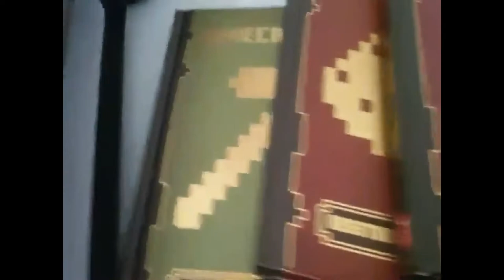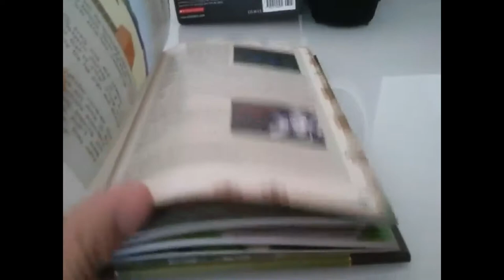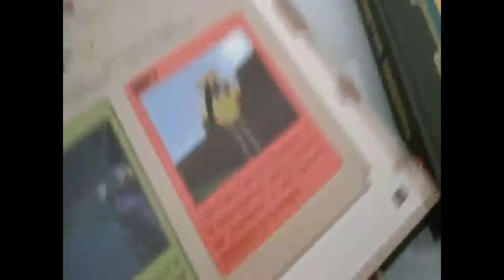Revew on minecraft the complete handbook collection updated edition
Sorry it's really blurry